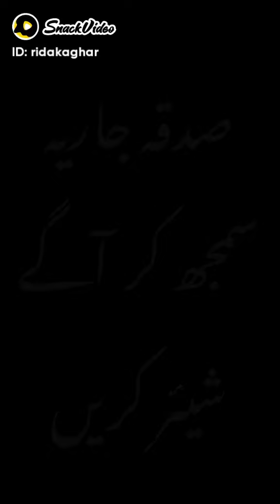aj kal ke maa or un ke# bachon tarbeyat